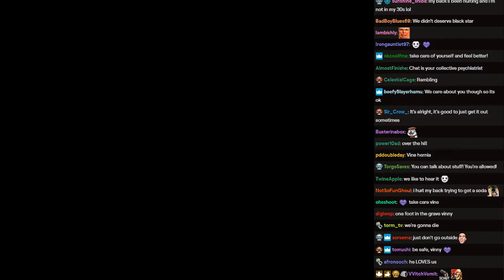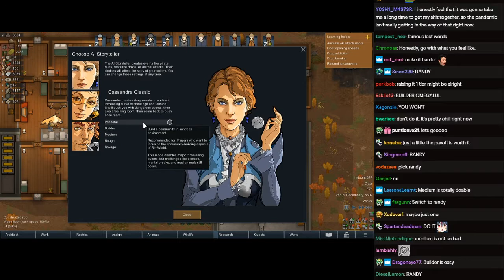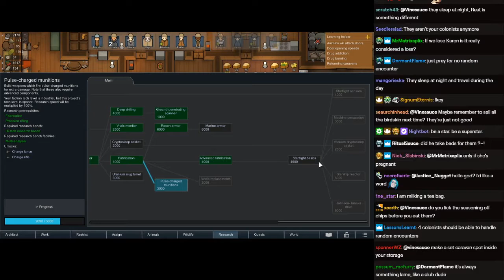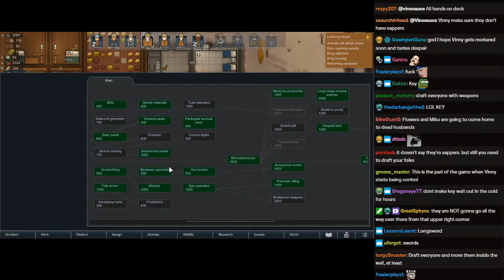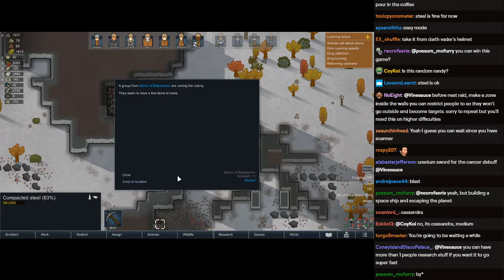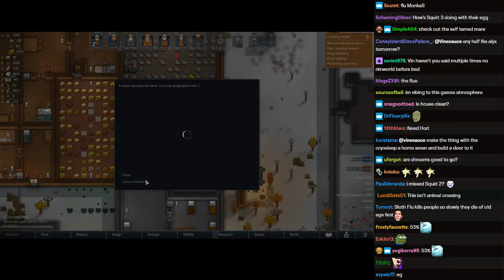[Vinesauce] Vinny [Chat Replay] - Rimworld: Season 1 (Part 11)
The Chat for this stream was recorded by Tomas2886Cz. Huge thanks to him for archiving it, and letting me upload this.

Chat originally uploaded : May 31, 2020